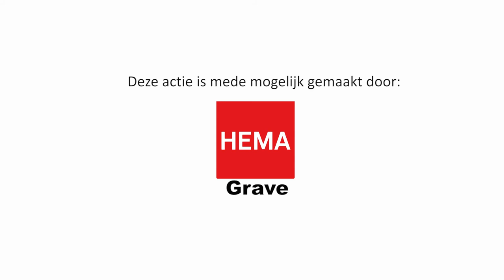taart 18nov20 huiskamer mill